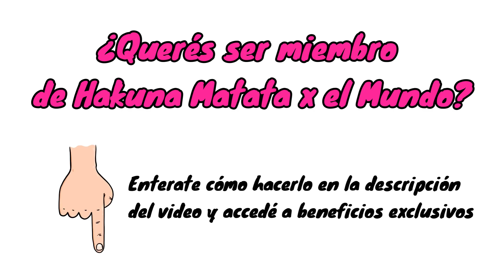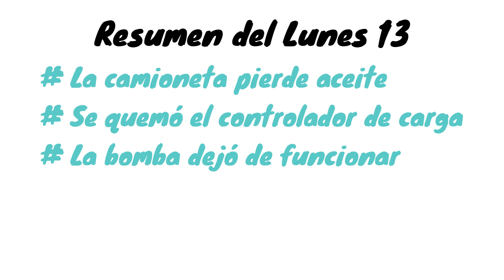🥵 DE MAL EN PEOR, el viaje no da tregua 🇧🇷 Ep.11 [MACEIÓ, ALAGOAS]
Temporada 3 - Episodio 11 | Llegamos a MACEIÓ, en el estado de ALAGOAS y el viaje no nos da tregua. Un problema trás otro.

👫Somos Caro y Santi, una pareja que en el 2019 renunció al trabajo y vendió todo para darle la vuelta al mundo.